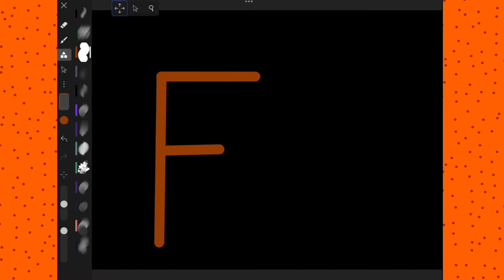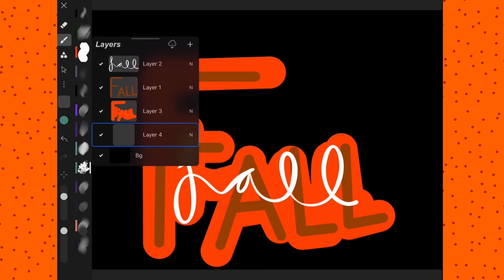How to make fall art on iArtbook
The brushes I used were 0% Calligraphy (glossy) and speed line (calligraphy)

Follow me on PicsArt:

Username: bubbletea543